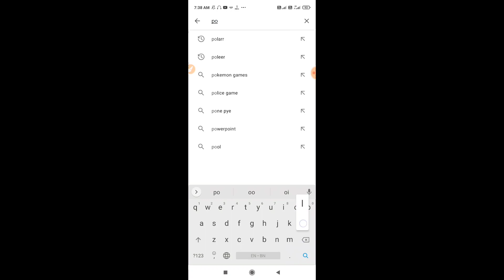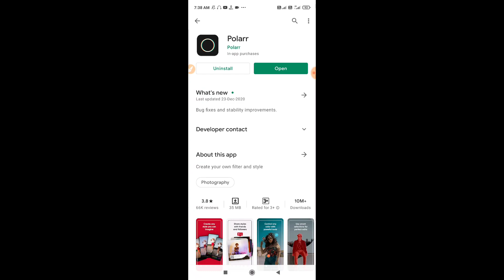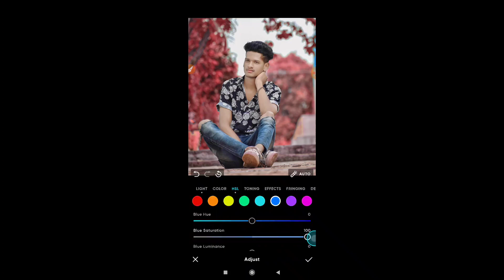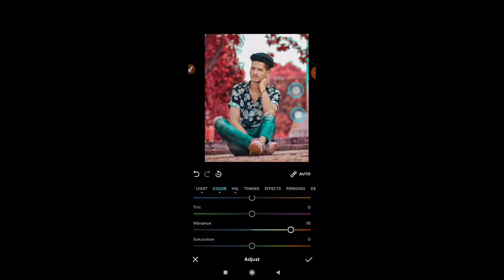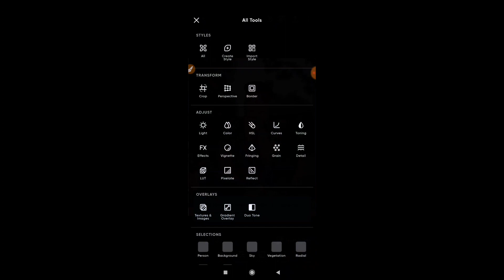top photo editing app 🔥||best photo editing app 2021|| yeh sare app ka baap hai